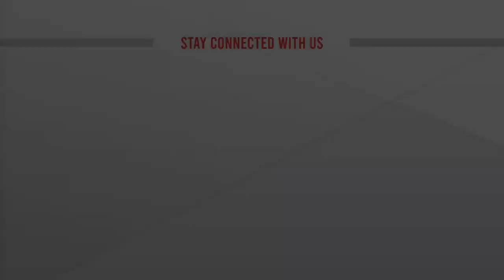সুনামগঞ্জ থেকে দেশি মাছের সার্বিক অবস্থা | LIVE